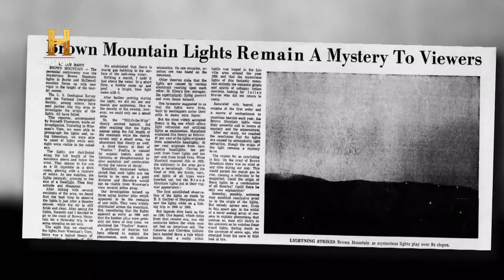LAS LUCES DE BROWN MOUNTAIN – ALIENÍGENAS ANCESTRALES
Al caer la oscuridad sobre Brown Mountain en Carolina del Norte, extrañas esferas brillantes se materializan en el horizonte, flotando sobre la cordillera por unos segundos antes de desvanecerse misteriosamente. Estas luces han sido observadas por siglos, con relatos indígenas que se remontan al siglo XIII. Durante décadas, se han discutido y estudiado estas luces, pero nadie sabe exactamente cuál es su causa. Existen muchas teorías al respecto, pero ninguna ha sido confirmada con certeza.

History ofrece series, documentales y producciones originales que no solo entretienen, sino que te conectan con tu lado curioso y emocional.
Te invitamos a conocer la historia detrás de la historia, a explorar lo misterioso, lo desconocido y lo intrigante.
Este es el lugar de encuentro para responder cuestionamientos del pasado, o hallar una perspectiva diferente de la historia.